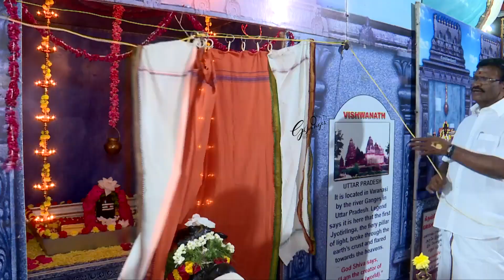DAY 10 PADIYANALLUR KOVIL